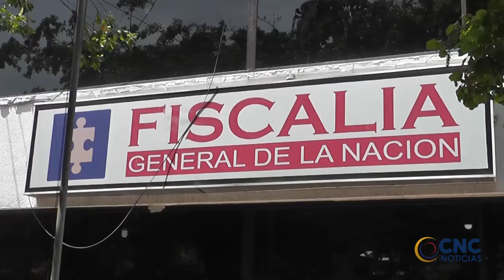FISCALÍA ACUSÓ A ALBAÑIL DEL CRIMEN DE LA BEBA